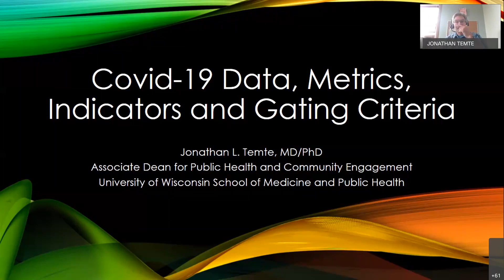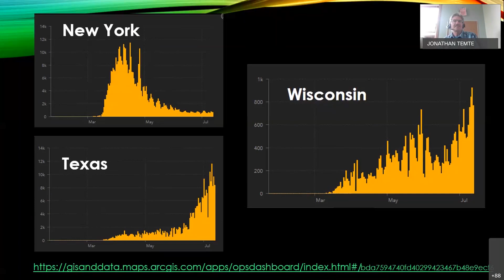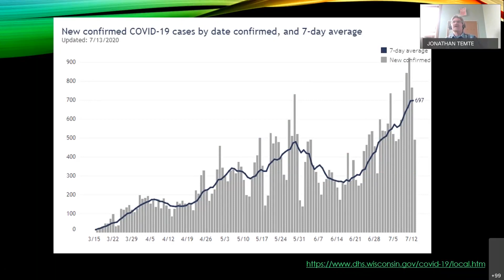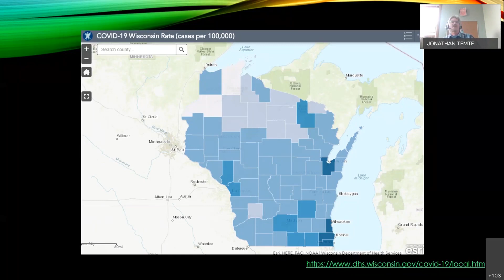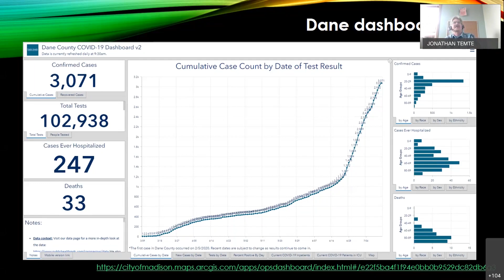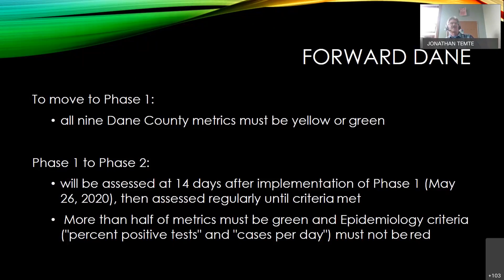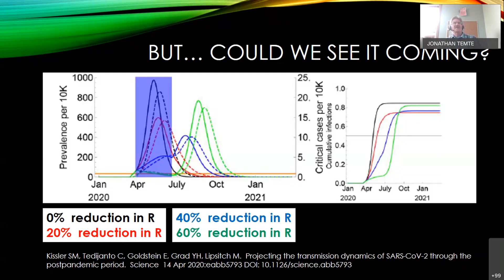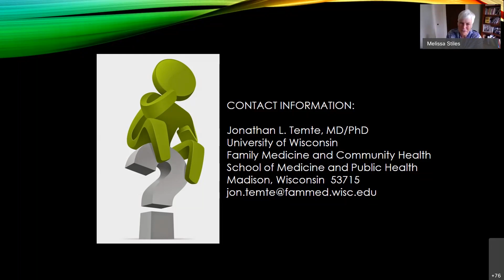"Covid-19 Data, Metrics, and Indicators" - Jon Temte, MD, PhD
Dr. Jon Temte is the associate dean for public health and community engagement at the University of Wisconsin School of Medicine and Public Health. This presentation was given to the residents, faculty, and staff of the University of Wisconsin Department of Family Medicine and Community Health on July 14, 2020.